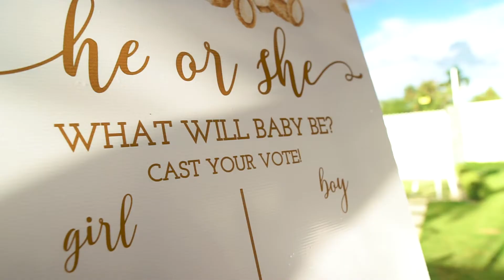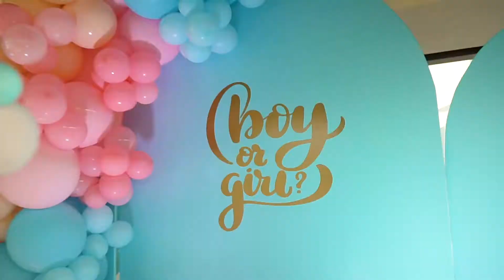Baby Gender Reveal | Yessica & Rafael | Revelación de sexo